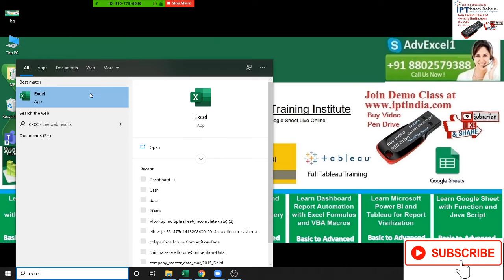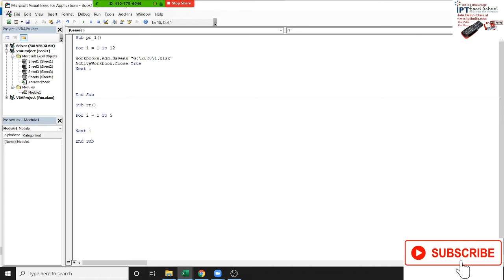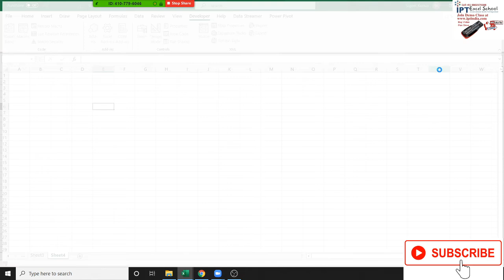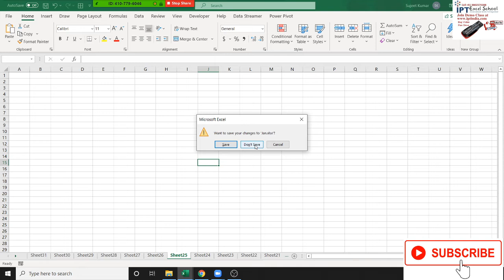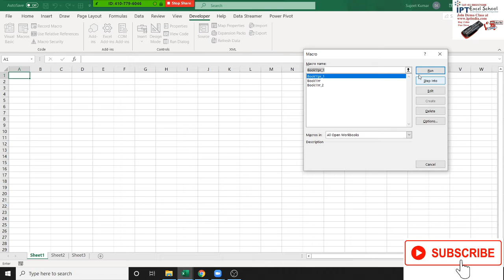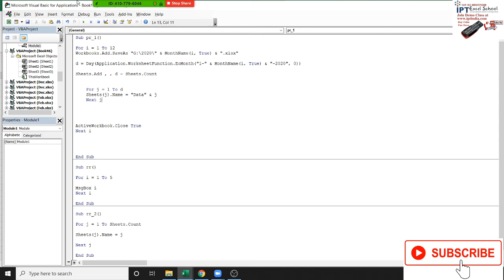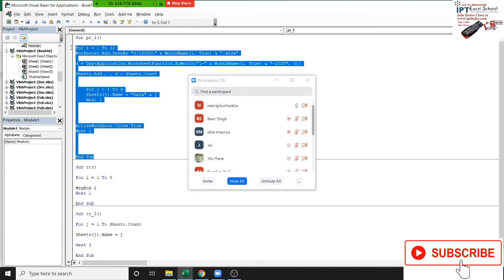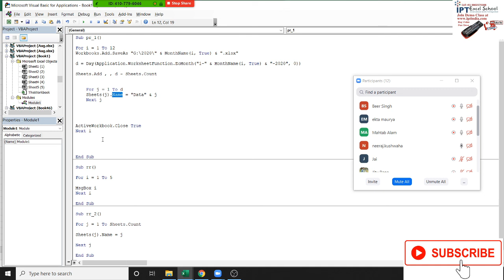Sheets Add Project on VBA Macros